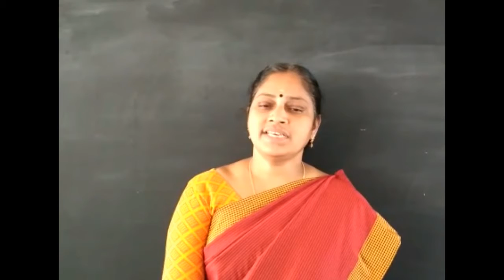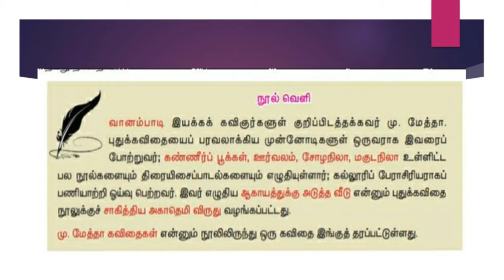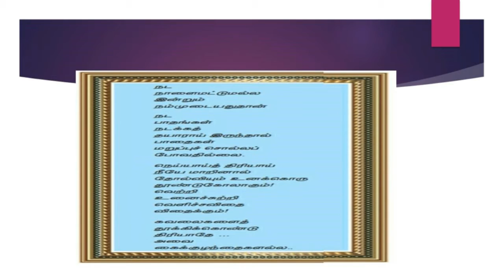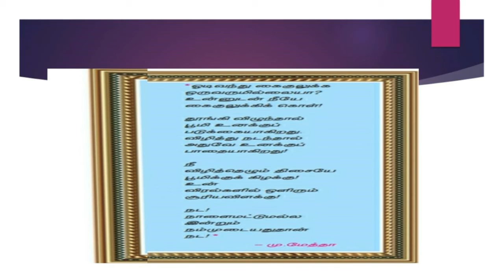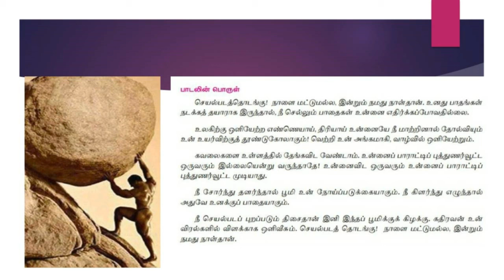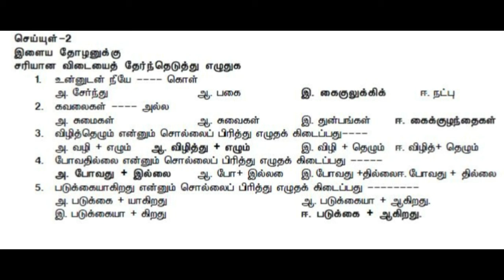TAMIL STD 8 | UNIT - 9 | POEM - 2